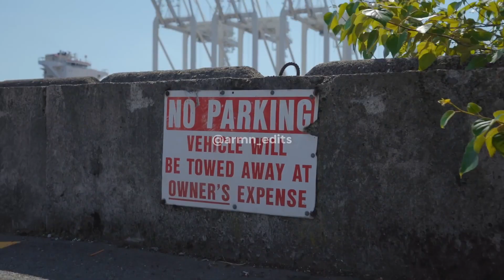Porche 992 GT3RS Goosebumps Edit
Credits: @WoyshnisMedia
Song: Goosebumps by. Travis Scotts ft. Kendrick Lamar
Editing By: armn_edits